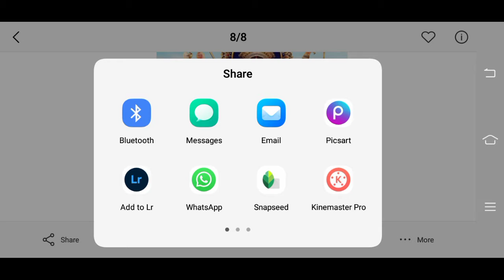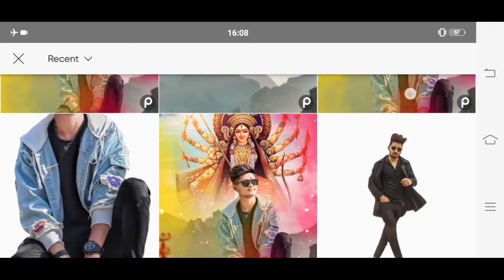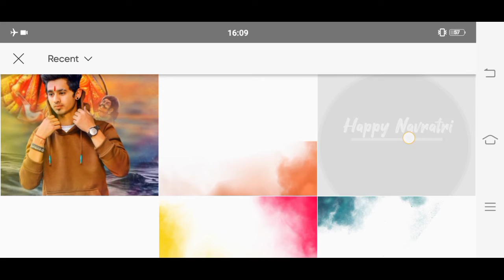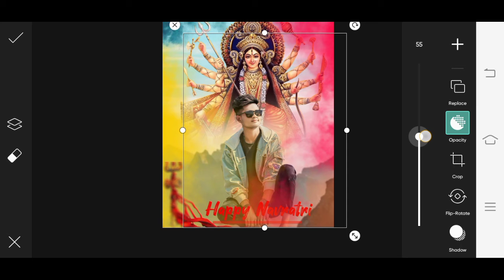Navratri Photo Editing | Durga Puja photo editing | Navratri Sepacial photo editing 2021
durgapujaphotoediting

Navratri photo editing nsb pictures

photo editing

Autodesk photo editing, durga puja editing

navratri photo editing, navratri photo editing picsart

navratri editing

photo editing

picsart editing

ghauseditz edits

nsbpictueres

jai mata di photo editing

navratri editing

durga mata photo editing

durga puja ka photo edit

durga puja photo edit

durga puja special photoshoot

photo editing durga puja

durga ji photo editing

durga photo

durga photo editing

durga puja edit

durga puja photo editing girl

durga puja picsart editing

navratri editing 2021

navratri photo edit

navratri poster editing

new navratri photo editing 2021

picsart photo editing navratri

saraswati puja photo editing
navratri photo editing snapseed
navratri photo editing picsart
navratri photo editing png
navratri photo editing video
navratri photo edit kaise karen
editing picsart
editing
picsart photo editing background change
new editing